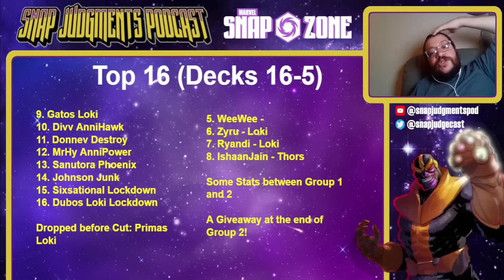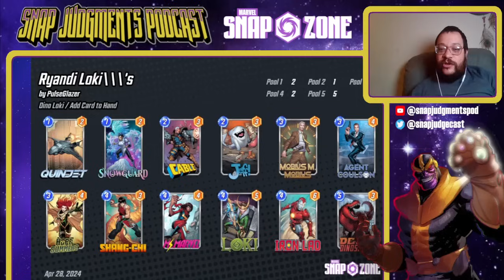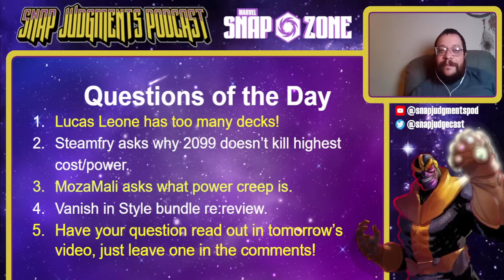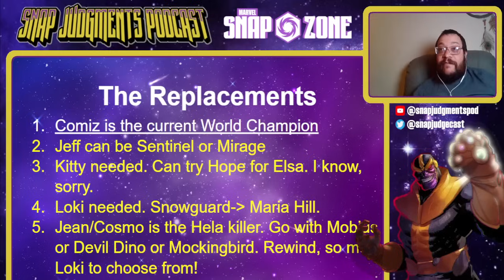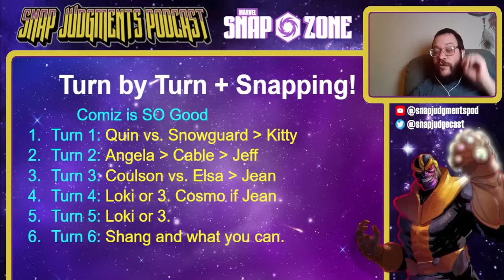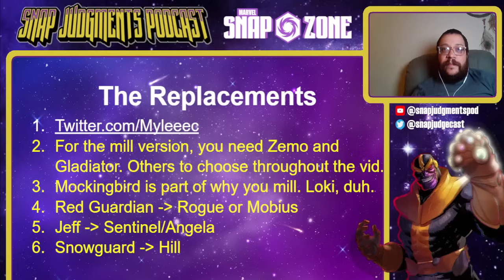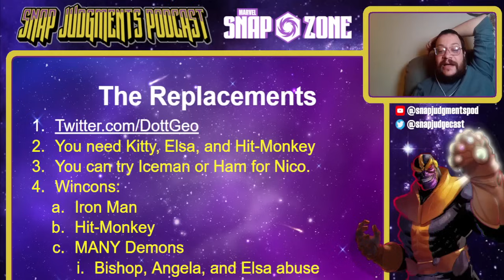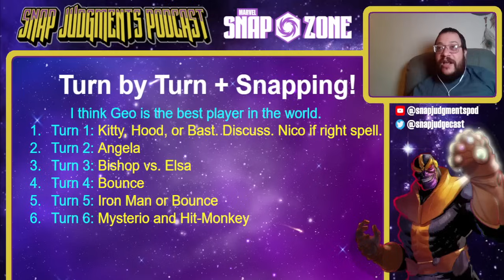Broken Deck CRUSHES Marvel Snap Tournament! You Won't BELIEVE This Won!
The Decks:
Top 16:

Let's help SEO do its thing!